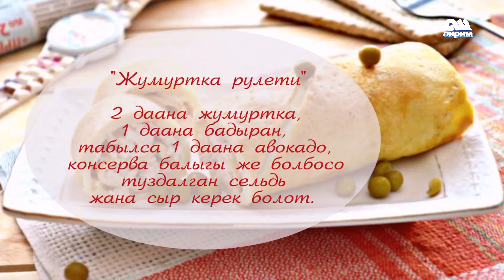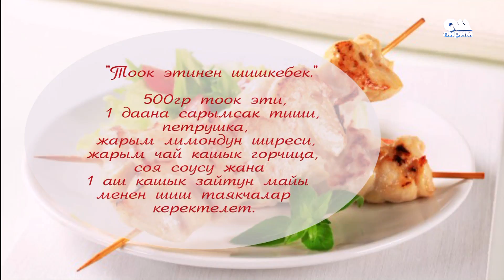Кечки жеңил тамактар. Ашпозчудан кеңеш. 16.12.16